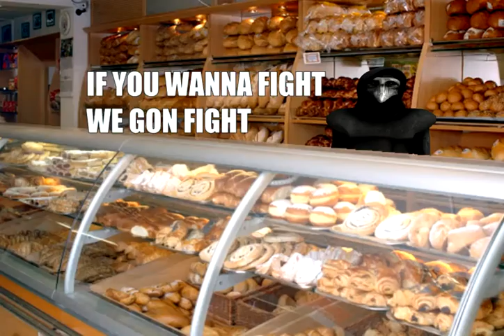Actual Real Life Footage From A Containment Breach In SCP-1234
Hey! I'm back you fuckers!!!

Again, you know the real video/who made it, tell me so I can credit them

What the fuck am I even doing with my life? I found this off a guy on Discord who blocked me.